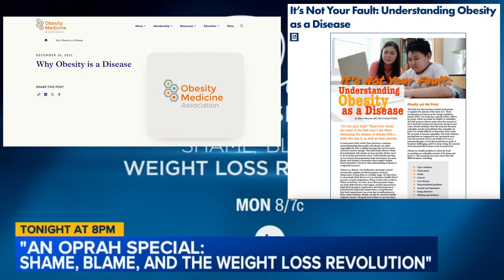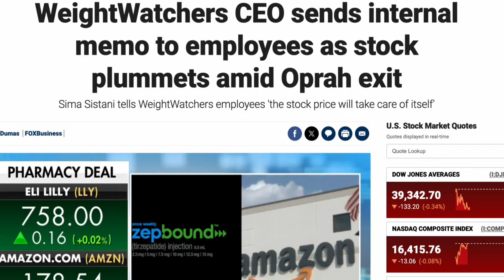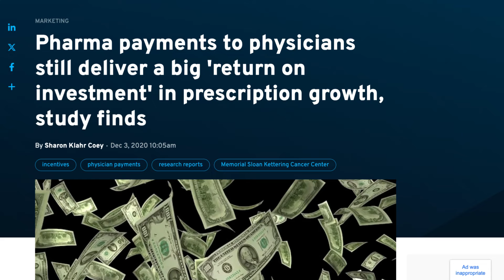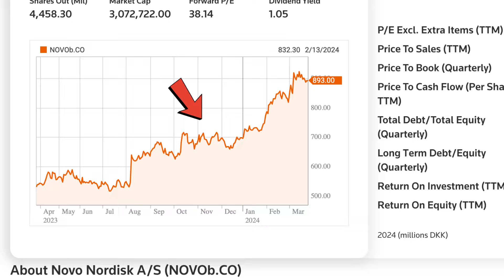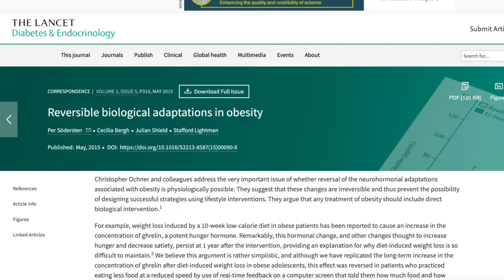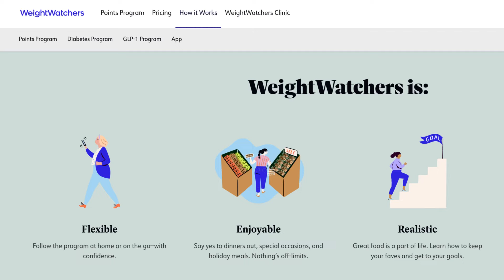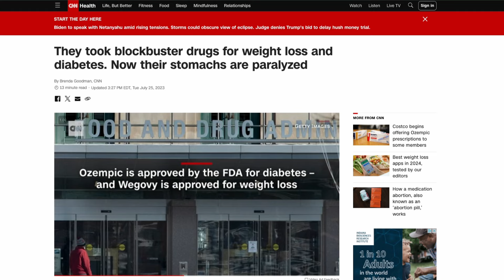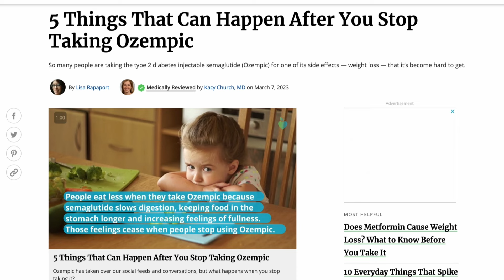Oprah’s Ozempic Scandal Exposed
Oprah’s TV special “Shame, Blame, and the Weight Loss Revolution” was a massive LIE… paid-for by big pharma…

✅ If you like hearing the TRUTH, sign-up for my FREE Weekly Dose of Truth Newsletter for the LATEST videos, reports, and healthful tips

In Oprah’s TV special, “Shame, Blame, and the Weight Loss Revolution” we’re told that obesity is a disease and new GLP-1 medications like Ozempic, Wegovy, Mounjaro, and Zepbound are the solution to weight loss. But it’s time to expose the truth behind Oprah's fervent endorsement of GLP-1 medications. It’s time to uncover why Oprah has ditched Weight Watchers, even though Weight Watchers also embraced GLP-1 medications. And it’s time to recognize the underlying agenda behind the narrative spun in this glorified infomercial for big pharmaceutical companies.
Through a meticulous breakdown of the evidence, we reveal how Oprah's ties to Weight Watchers and big pharmaceutical companies paint a picture of profit-driven motives rather than genuine concern for public health. From the deceptive marketing tactics to the alarming side effects, this video uncovers the harsh realities obscured by Oprah's glossy veneer of hope.
Join us as we dismantle the myths propagated by Oprah and her team of influencers, urging viewers to critically examine the true nature of obesity treatment. While the allure of quick-fix medications may seem enticing, it’s revealed that these medications will likely make our economy and health far worse than they are currently. By shedding light on the hidden agendas at play, we empower individuals to make informed decisions about their health, free from the influence of profit-driven industries. In a world inundated with false promises, let this video serve as a beacon of truth amidst the noise of misinformation.

I provide nutrition, weight-loss, and fitness truth to simplify and improve your health and life.

CHAPTERS:
0:00 - Oprah’s Infomercial for Big Pharma’s GLP-1 Medications
0:46 - Oprah’s Ties to Weight Watchers and GLP-1 Drugs
3:32 - Oprah’s Experts are Paid by the Drug Companies
7:18 - Is Obesity REALLY a Chronic Disease?
10:49 - Oprah is Lying About GLP-1 Side Effects
13:46 - GLP-1 Medications are WORSE than Oprah’s Fad Dieting

Exclusive: Most patients using weight-loss drugs like Wegovy stop within a year, data show